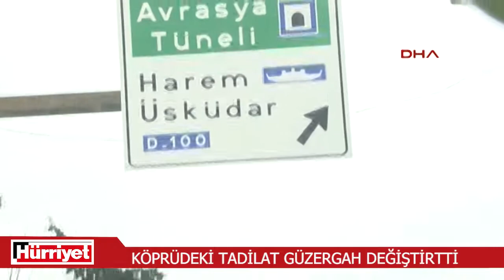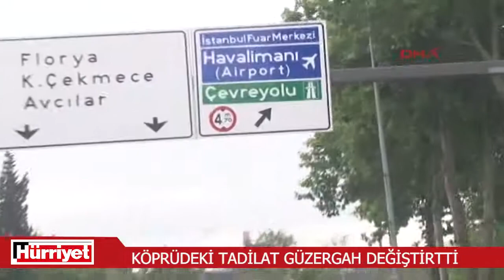ERDOĞAN İLK KEZ BU YOLU KULLANDI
Cumhurbaşkanı Erdoğan Üsküdar Kısıklı'daki evinden Atatürk Havalimanına geçerken, ilk kez Avrasya Tüneli ve devamında Sahil Kennedy caddesini kullandı. Kısıklı'daki konutundan saat 12:30 sularında çıkan Cumhurbaşkanı Erdoğan'ın konvoyu Acıbadem yönüne dönerek Avrasya Tüneli yoluna girdi. Tüneli geçen konvoy Sahil Kennedy Caddesini takibine Havalimanına ulaştı.